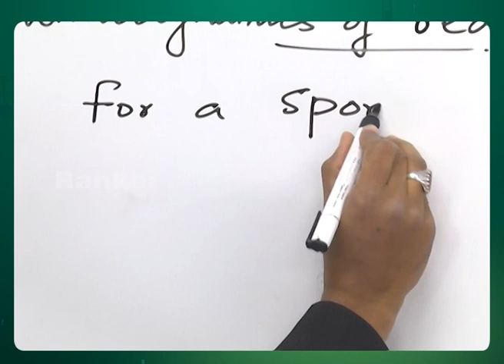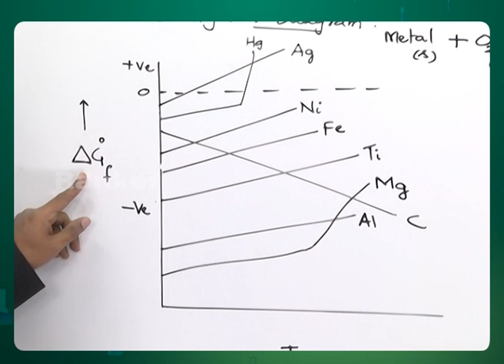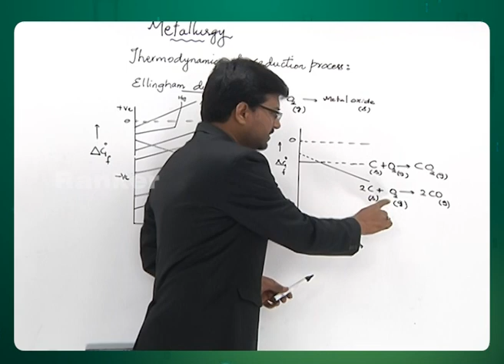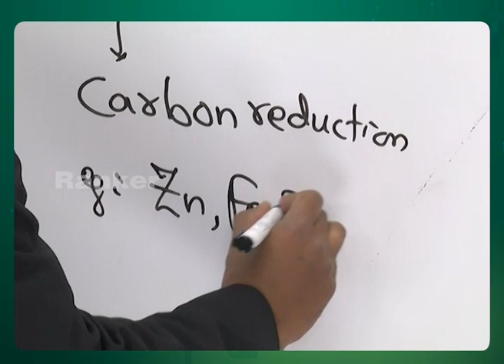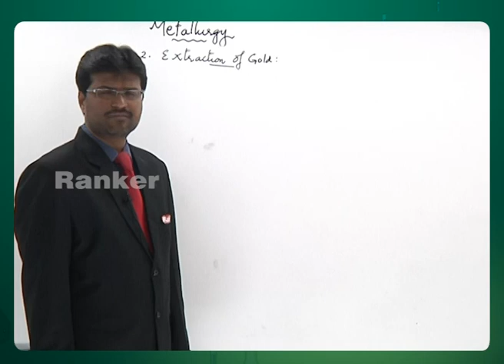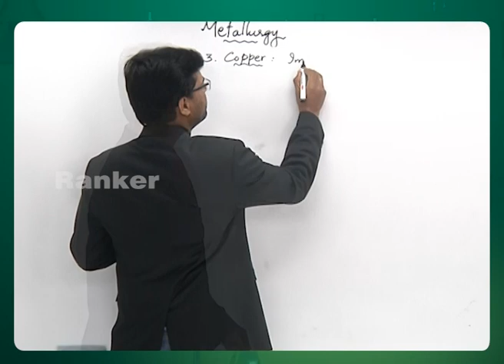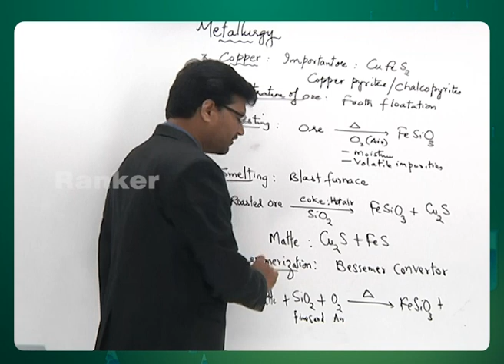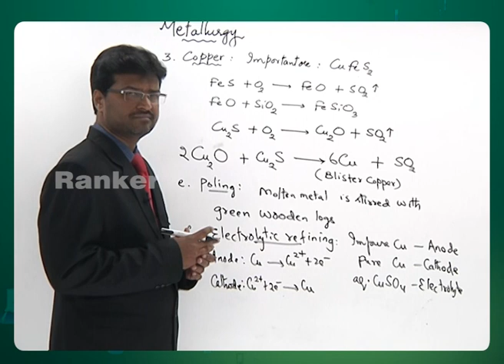Thermodynamics of Reduction Process | General Principles and Processes of Isolation of Metals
This lecture video deals primarily with Thermodynamics of Reduction Process enclosed with General Principles and Processes of Isolation of Metals which is briefly explained by M. N. Ali Sir.